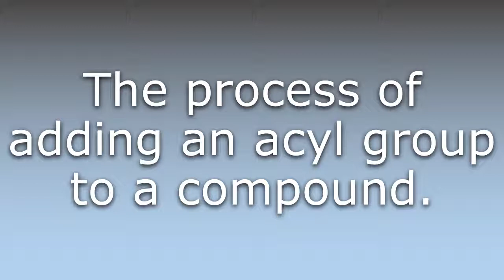What does Alkanoylation mean?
What does Alkanoylation mean in English? Learn the meaning of Alkanoylation.